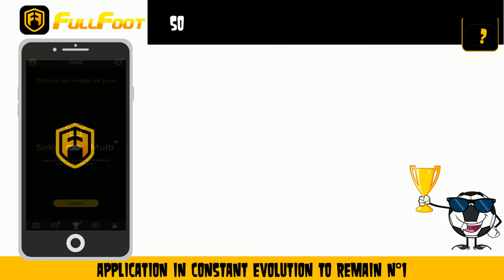APPLICATION FOOTBALL VERSION ANGLAISE - FULL FOOT